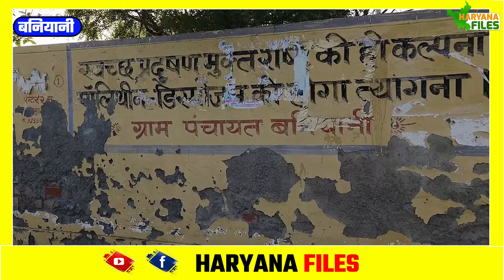मनोहर लाल खट्टर के गांव में दीपेंद्र और अरविंद शर्मा के बीच मुकाबला